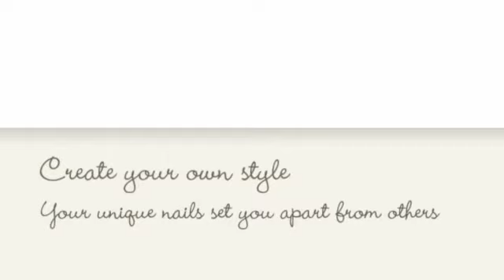Kiss Stamping Nail Art Kit - How To Apply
Removing Nail Sealer

One: Take away Polish. I used to paint my nails at night, but I had way too many nights where I got sheet marks on my nails. Now I take away my polish during the night after which painting in the morning. Though it might not be true, I also like to give my little fingers a nice break from paint... even if it's just for a night! I personally use normal nail shine cleaner in the drug cotton and store rounds. I relax the cotton and press it against my nail for a few mere seconds. I Then swipe and replicate as needed. If I've used red polish, I pour remover into the cap, sometimes. I Then drop a q-suggestion in the press and cap the end in the q-tip into the sides of my nails. (All those elements are tough! )

two: I rinse my fingers. ALWAYS. I actually have a critical trouble with exactly how the nail shine removal helps make my palms feel. I Then use a lot of lotion. (See, that's where by eliminating at night is useful! Lotion on the nails can interfere with improve.)

three: I'm right given... BUT my left hand smoothies really badly. Although I would be better at painting my left-hand, my hands will NOT keep nonetheless. I usually get started with the clean in my right-hand my left-hand on the table. It actually really helps with painting in general, although this is something I do for my shaky hand: I hit my palm strongly on the dinner table. I fresh paint from my pinky finger to my crawl finger. I Then turn my hand 90 levels in order that my fingertips suspend off of the kitchen table and my thumb is perpendicular towards the benefit.

FOUR: I switch to artwork my right-hand. Exact same technique, very same technique.

FIVE: I proceed through with the same strategy to execute a secondly jacket. (For some colors, like less heavy shades... I fresh paint one third coat! )

six: Regardless of what, I have to sit still for about 10 mins. Even if they believe type of dry or appearance free of moisture, the nails can smudge the minute you tap it. , smears. not fairly.smudges and Dents One particular solution I've found that functions the best, are these fast dried out drops. Amazing. I still sit down for quite a while to ensure the polish has hardened.

SEVEN: I use the Julep Freedom Polymer Top Coat if I'm going somewhere important and need my nails to really be amazing. These things tends to make your fingernails or toenails really feel more challenging than, effectively, nails. It prevents chipping, functions truly rapidly, and is also way less expensive than receiving Gel or Shellak. Better still? It's a piece of cake to eliminate if you in fact desire to eliminate it.